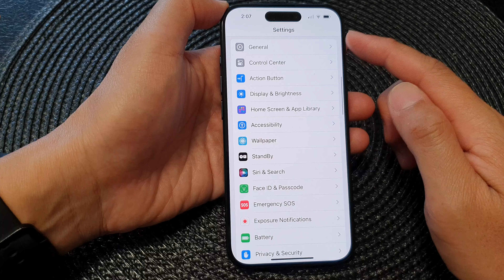iPhone 15/15 Pro Max: How to Enable/Disable Show Time On Lock Screen In Assistive Access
Discover the latest iPhone 15 features! Learn how to enable or disable the 'Show Time on Lock Screen' feature in Assistive Access on iPhone 15, iPhone 15 Pro, iPhone 15 Pro Max, iPhone 15 Plus, and devices running iOS 17. This step-by-step tutorial guides you through the process, ensuring you make the most of your cutting-edge iPhone experience. Stay in control and customize your lock screen settings effortlessly. Watch now and stay ahead in the iOS 17 game!